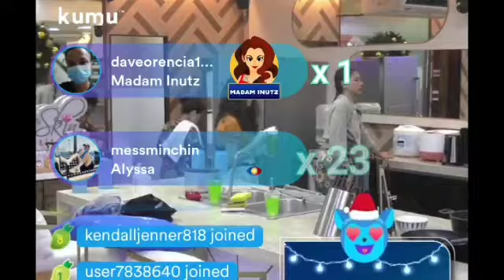Day74 Dec.28 PBB CELEBRITY SEASON 10. Ano ganap today Housemates! Kumu LS day74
GoodMorning Housemates sabay natin silipin ano maging ganap today!